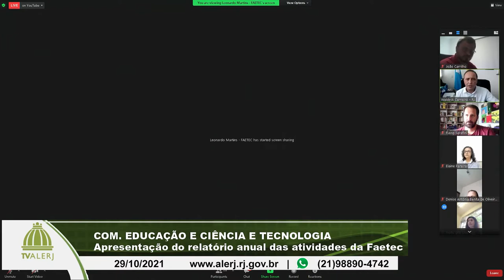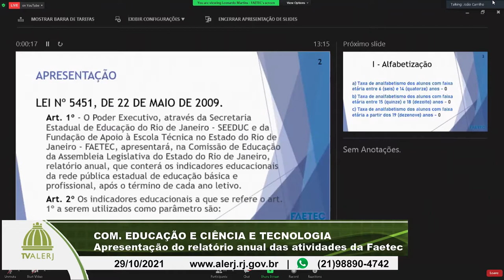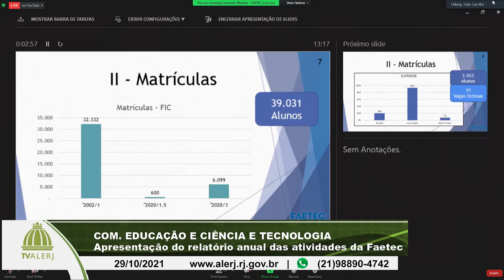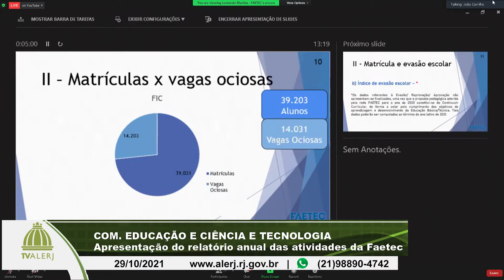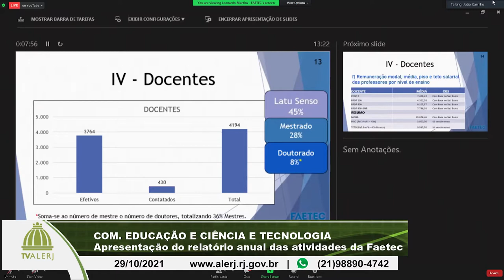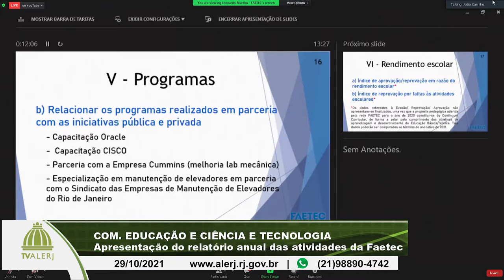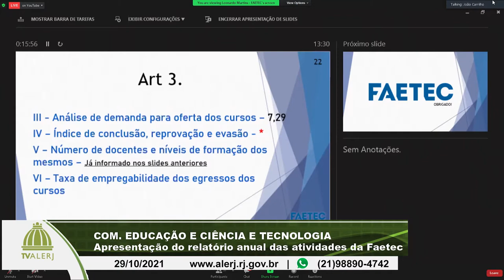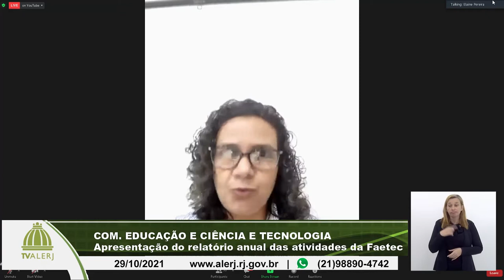Comissão de Educação e Ciência e Tecnologia - 29/10/21